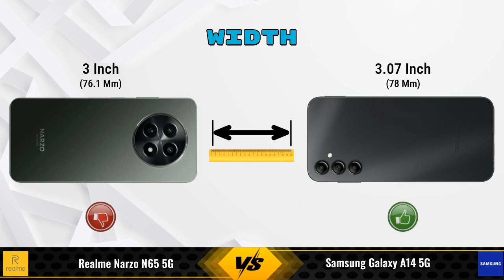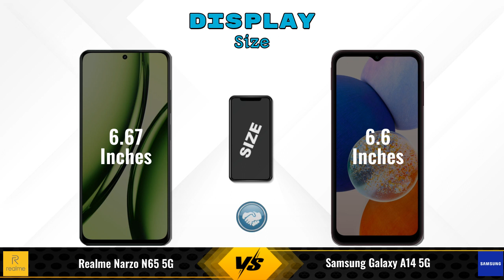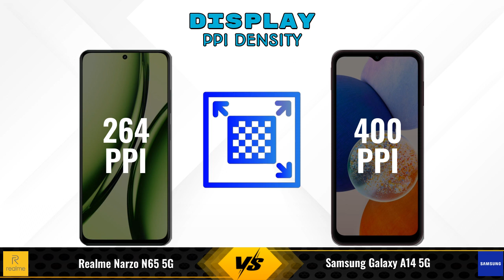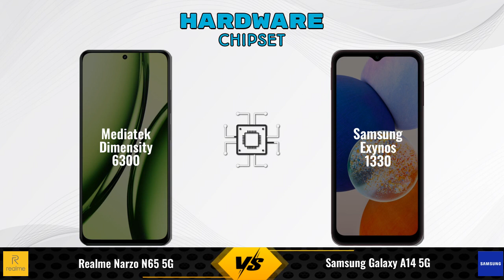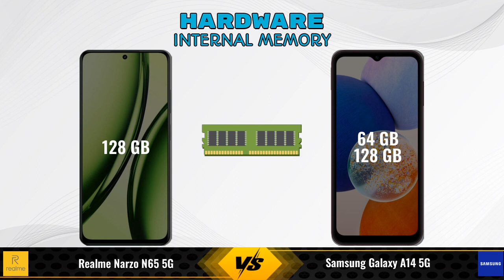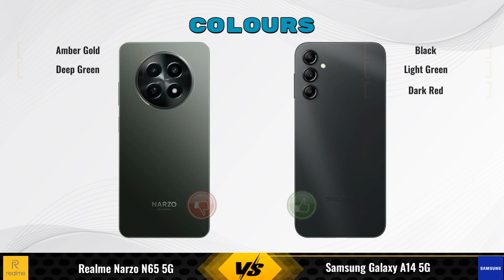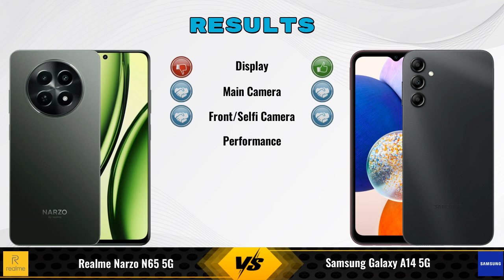realme Narzo N65 5G Vs Samsung Galaxy A14 5G - Full Comparison [Full Specifications]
In this Video we are Comparing realme Narzo N65 5G Vs Samsung Galaxy A14 5G with [Full Specifications].

Variant Details:
4 GB / 128 GB - 11499
6 GB / 128 GB - 12499 (Amazon)

Variant Details:
4 GB / 128 GB - 15499
4 GB / 64 GB - 12999 (Flipkart)
6 GB / 128 GB - 17899 (Flipkart)
8 GB / 128 GB - 17999 (Flipkart)
4 GB / 64 GB - 12499 (Amazon)
6 GB / 128 GB - 15999 (Amazon)

realme Narzo N65 5G Vs Samsung Galaxy A14 5G 4GB RAM full specifications
Samsung Galaxy A14 5G 4GB RAM Vs realme Narzo N65 5G full specifications
realme Narzo N65 5G Vs Samsung Galaxy A14 5G 4GB RAM comparison
Samsung Galaxy A14 5G 4GB RAM Vs realme Narzo N65 5G comparison
Samsung Galaxy A14 5G Vs realme Narzo N65 5G comparison
Samsung Galaxy A14 5G Vs realme Narzo N65 5G